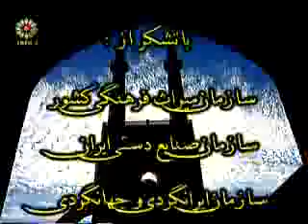Iranian Islamic architecture - AOL Video.flv